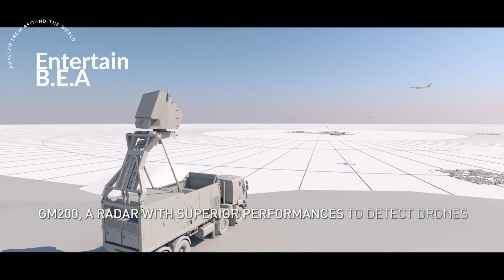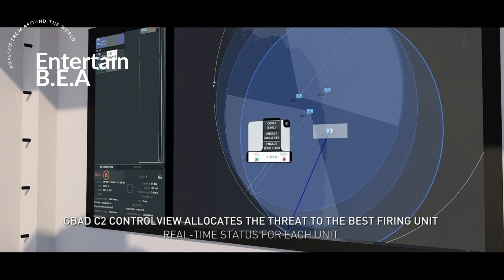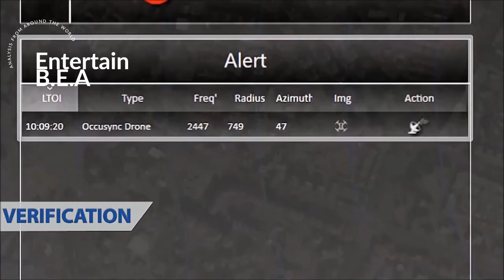🏃‍♂️🚁Asian Nations' Race for Counter-Drone Tech🛰️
In this video, we explore the increasing competition among Asian nations to secure cutting-edge counter-drone technologies in the face of growing conflicts. From the reasons driving this surge to the potential impacts, we delve deep into this evolving trend. Don't miss out on understanding the crucial dynamics at play in the escalating arms race in Asia.

OUTLINE:

00:00:00 Introduction and Recognition
00:00:27 Asian Nations' Rising Interest in Counter-Drone Technology
00:02:10 Counter-Drone Tech Providers
00:03:51 Expansion of Counter-Drone Tech in Southeast Asia
00:04:56 Summary and Wrap-up